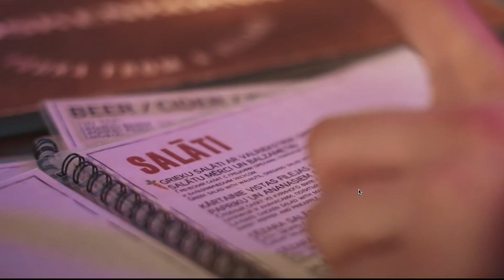A Blast From The Past // Cita Ģēla // S02E01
S02E01: A Blast From The Past
The band deep-dives into embarrassing moments form their earlier lives on stage. Jānis & Reinis showcase their first ever song, Dagnis reveals that he was a chubby little kid, while Toms & Ozols show that they used to be skinny. Roberts has a professional musical past with a few glorious moments of shame.

'Citi Zēni // Cita Ģēla' is a vlog where every week we discuss everything and nothing at the same time. Through a free-form discussion format we chat about our professional as well as private lives and discuss current events. There is no specific format, there are no limits - just good vibes.

Citi Zēni are a 6-piece musical act from Riga, Latvia, whose music can be described as alternative unicorn pop. Self-proclaimed princes of rap & divas of 21st century pop sounds. Everybody has an opinion of them. Explosive performance energy & eccentric style are the cornerstones of 'Citi Zēni'.

The band “Citi Zēni” released their debut album “Suņi Iziet Ielās” (“Dogs’ take to the streets” in English) in October of 2021. It has been critically acclaimed by receiving an award in “Zelta Mikrofons” (Latvian equivalent to the Grammys) and also placing second in the popular radio event “Muzikālā Banka”.

Citi Zēni members:
Jānis Pētersons  vocal
Dagnis Roziņš  saxophone
Reinis Višķeris  keyboards
Krišjānis Ozols  guitar
Roberts Memmēns bass & vocals
Toms Kagainis  drums

Dagnis Roziņš director
Jānis Pētersons host
Mārtiņš Goldbergs video
Kristaps Mozgirs video & montage
Toms Kagainis sound design

Special thanks:
AMFO studio